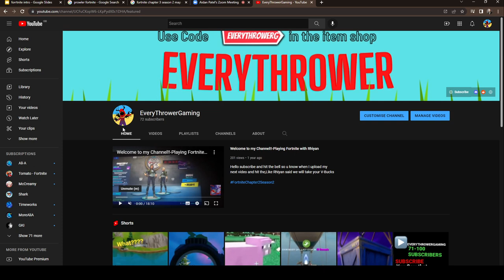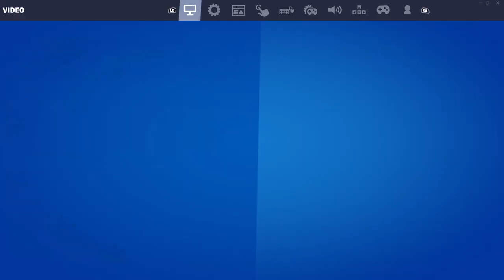NEW Fortnite v20.20 UPDATE (includes NEW Jetpack + Shotgun + PROWLER + Battle at Coney IO vs Seven)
In this video EveryThrower Checks out the new items/features in Fortnite Chapter 3 Season 2

Bane The Beagle Instagram--instagram.com/bane.beagle.eastlondon